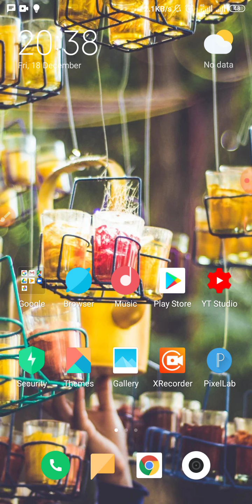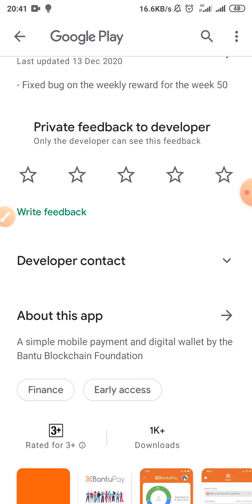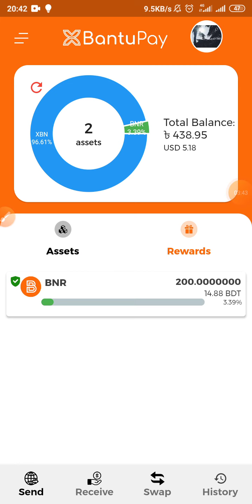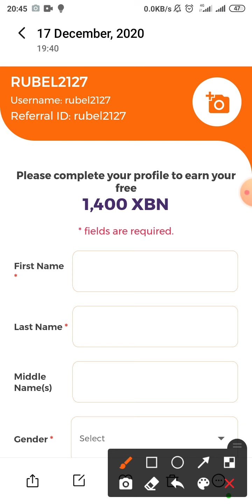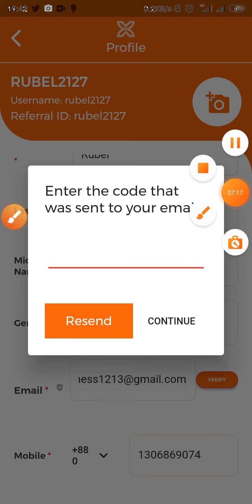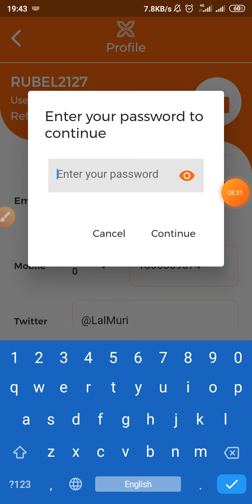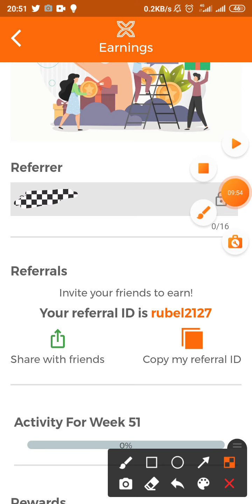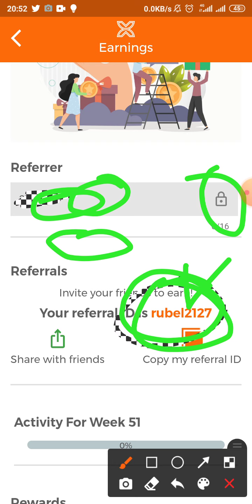BantuPay app Airdrop. Instant $5 claim with proof. everybody can claim. please don't miss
I want to always share with you guys 100% legit airdrop,site and app.please never miss any video.

আজকের রিভিউ লিংক/Today review link:

🔥🔥Reward 1400 XBN / $5🔥🔥

🔸Create Wallet & Save Private Key
🔸Complete Profile
🔸Click Top Left Three-Corner Line
🔸Click EARNING Menu